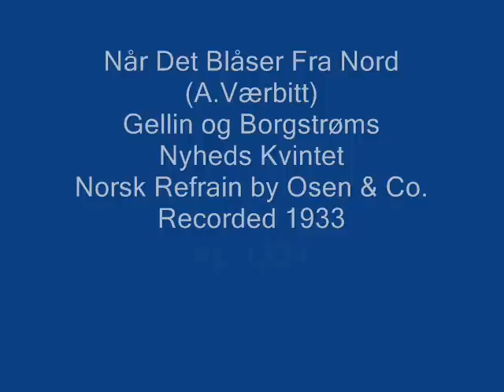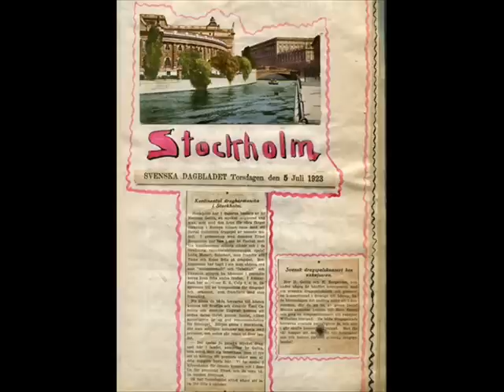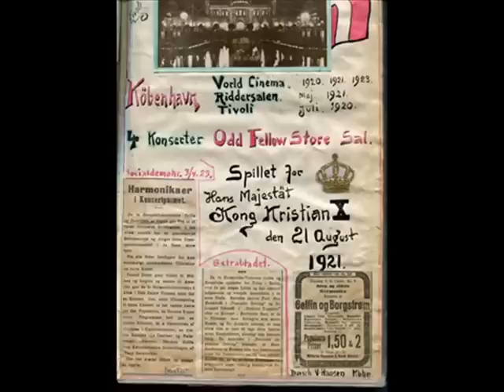Når Det Blåser Fra Nord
(A. Værbitt)
Gellin og Borgstrøms Nyheds Kvintet
Norsk Refrain by Olsen and Co
Recorded 1933
AL 1331